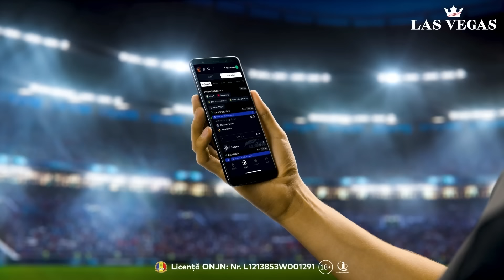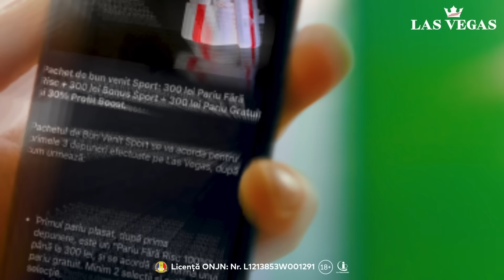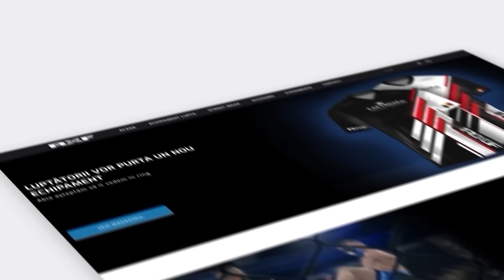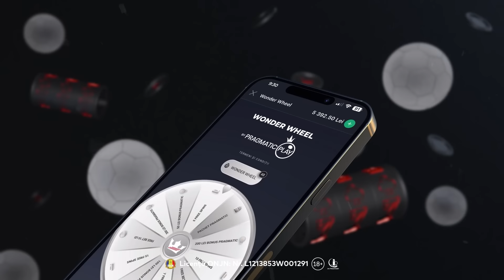EXCLUSIVITATE! Meciul dintre ROXANA ȚUȚU & BETTYSHOR VS PERVERSU, face ocolul pământului!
PREMIERĂ ACUM: Emisiunea Fight Klub, episodul cu nr. #153

Ți-am pregătit o surpriză de neratat pe Las Vegas! Înregistrează-te și câștigi 400 Rotiri Gratuite Fără Depunere și 50 RON PARIU GRATUIT!

🎤 Gazdele emisiunii: Lavinia Tîrzianu &  Ionuț Atodiresei
🥊 Invitații Speciali: ROXANA ȚUȚU & BETTYSHOR VS PERVERSU